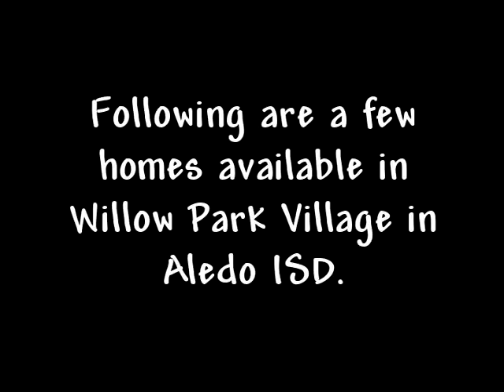Aledo ISD | Willow Park Village 01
Aledo ISD is home to four elementaries, one middle, one intermediate and one high school. The Bearcats have several state Class 4-A football championships.

Grades Served:
Pre-Kindergarten to 12th Grade

County:
Parker

Type:
Aledo ISD is a "Local school district that is not a component of a supervisory union".

Boundary:
The Aledo ISD boundaries have had "no change since last report".

Charter:
All schools associated with Aledo ISD are "non-charter schools".

Metro Status:
The Aledo ISD statistical area is a metropolitan area.

Combined Statistical Area:
Aledo ISD is associated with "a recognized combined statistical area".

Service Area:
Aledo ISD serves a Core Based Statistical Area but not primarily its principal city.

Locale:
Aledo ISD is located in a "Rural area, inside a 'Core Based Statistical Area'"

Aledo ISD Willow Park Real Estate
Weatherford TX Realtors Homes
Houses For Sale Fort Worth Dallas